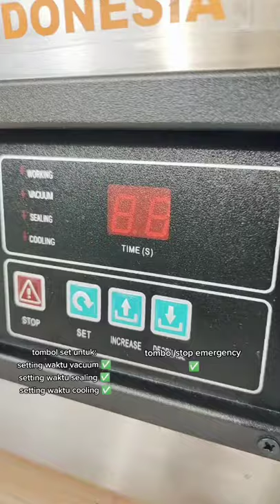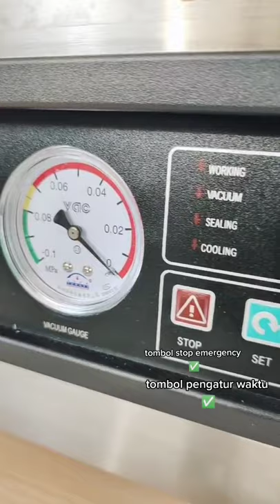Heavypack Mesin Vakuum Otomatis Table Top - DZ-260/A3 / Mesin Vakuum Untuk Makanan, Obat-obatan, dll